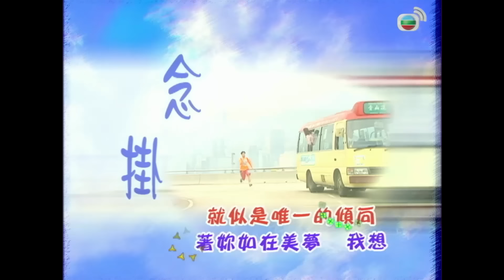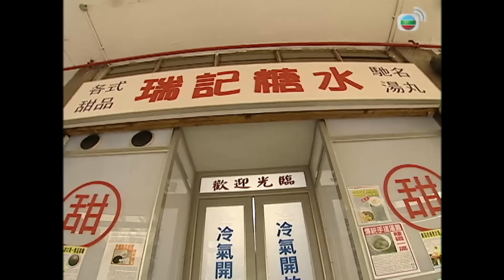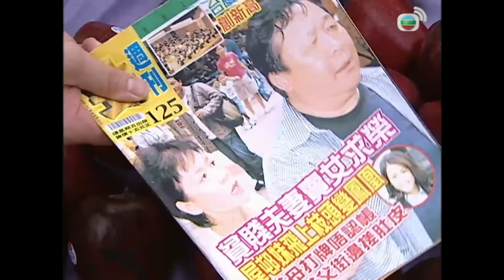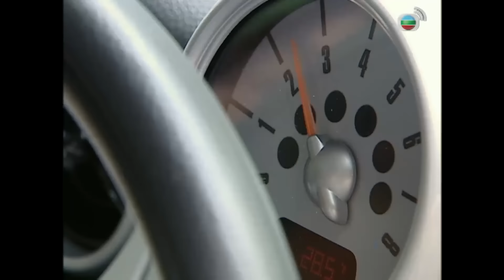Chuyện Về Chàng Vượng (Life Made Simple) 22/32 | Quách Tấn An, Tuyên Huyên | TVB 2005